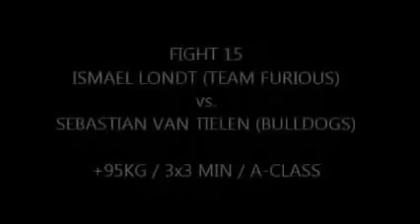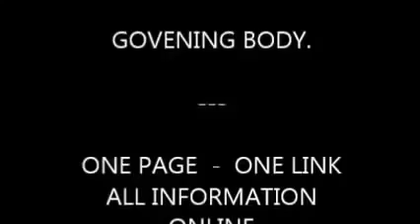badr hari vs Ismael Londt 17 mai 2014